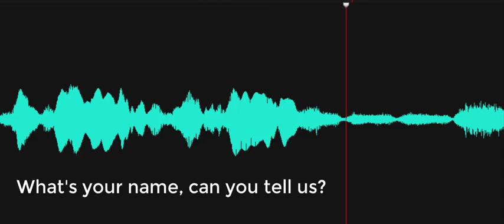What's your name can you tell us?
Spirit Box response: Investigator asks, "What's your name, can you tell us?" A voice replies, "Mike." It is possible that this is "Mike" William Carney.  Recorded on November 22, 2022, at the Delaware Agricultural Museum, Dover, Delaware.